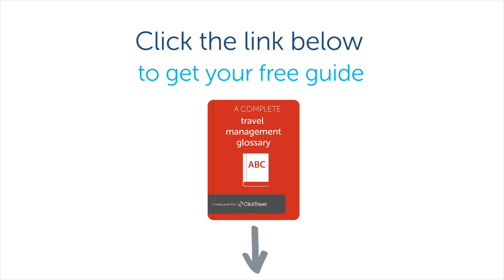Bitesize Business Travel Definition: Visual Guilt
In another handy bitesize business travel definition, Click Travel runs through the meaning of visual guilt.